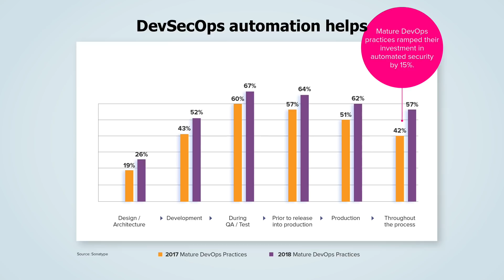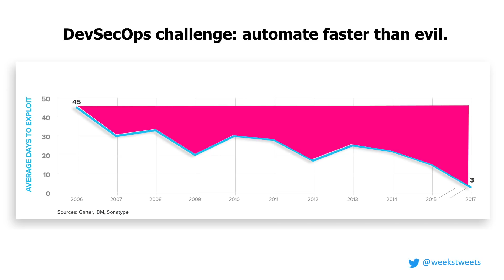Derek Weeks: VP at Sonatype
Derek Weeks, VP at Sonatype discusses DevOps, DevSecOps, and how integrating security into the software development life cycle can help bring business value to market faster.

To lean more about how Sonatype is modernizing application security within federal agencies